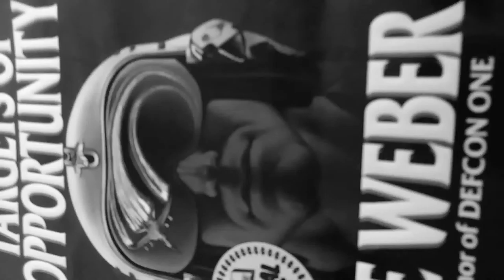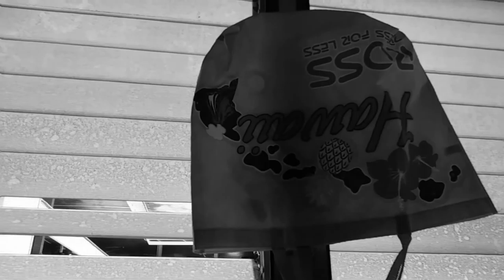Version 3: Sacred Nahor metaphysical too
To also 2 have taught... Splendid fantastic excellent wonder. I used this extravagant beat on Inter-planetary... That's cool.